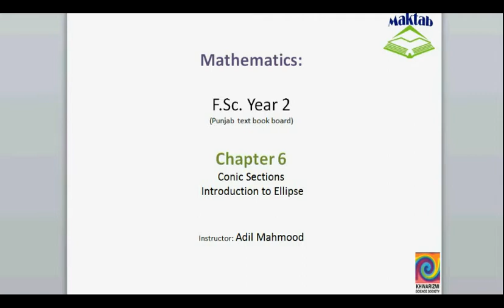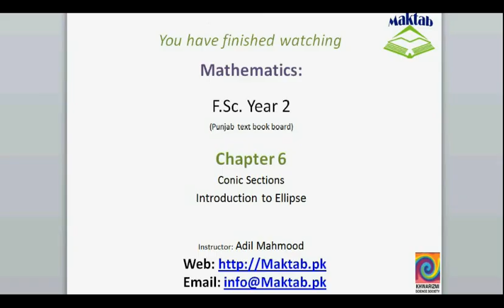FSc Math Book2, CH 6, LEC 31; Intorduction to Ellipse